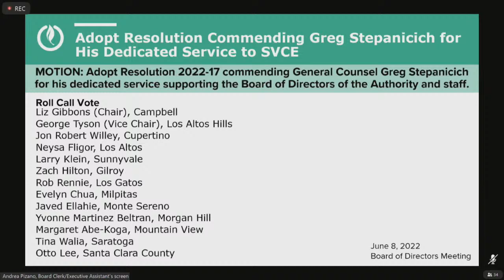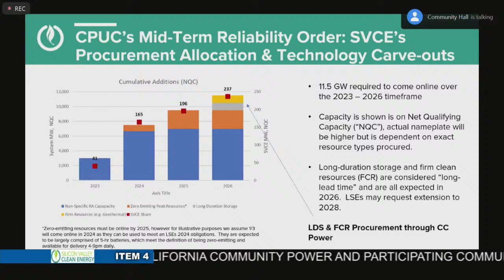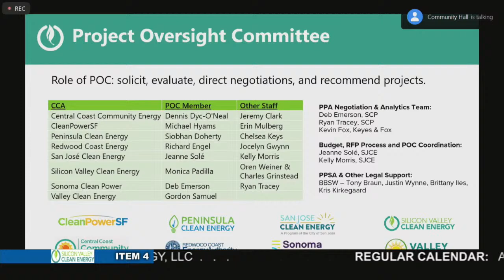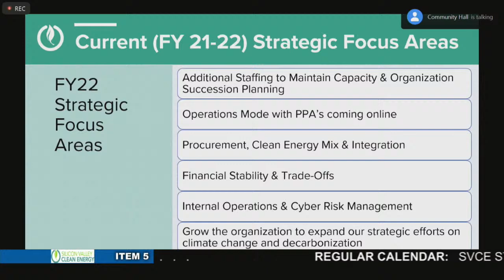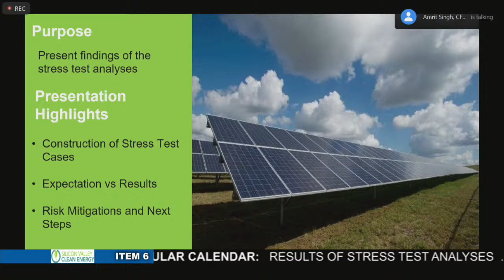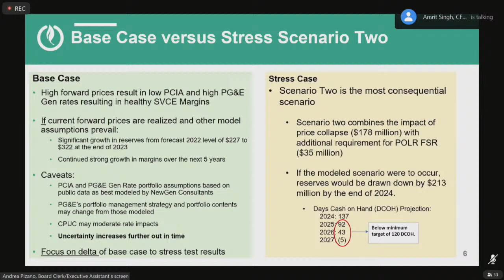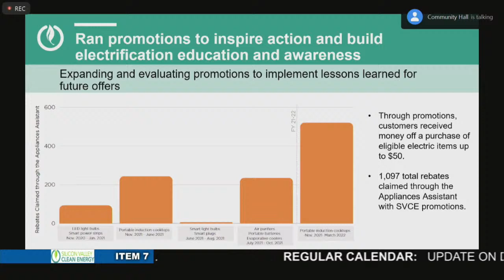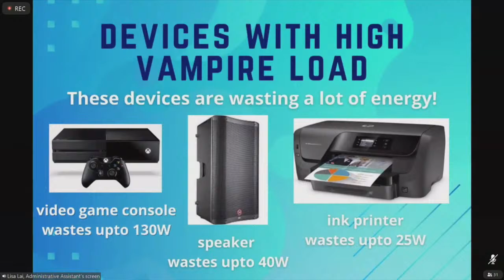SVCEA Board of Directors Meeting - June 8, 2022 (Live Streamed Version)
Coverage of the June 8, 2022  Silicon Valley Clean Energy Authority Board of Directors Meeting.

(Live Streamed Version)